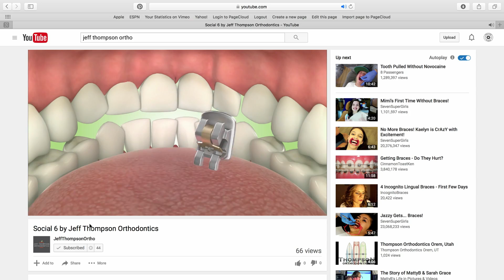FilmMED 2016 Reel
We know we are only haft way done with the year but it has been an exciting one with all the projects we have created from Web design, Print, Animation and Video.  Thank you to all our clients and partners along the way.

filmMED is Kansas Cities, Dallas, Miami, Chicago, La's premier Agency for the Medical Health companies